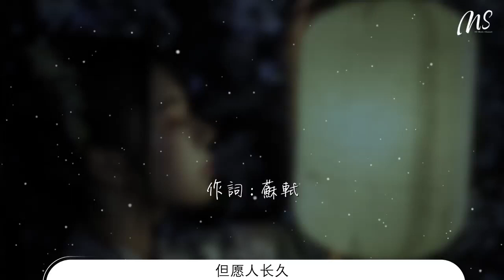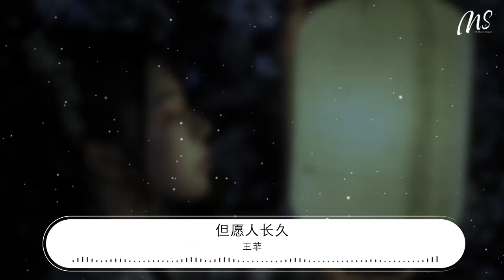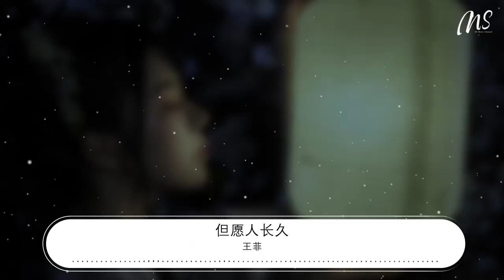王菲 - 但願人長久『我欲乘風歸去 唯恐瓊樓玉宇』【動態歌詞Lyrics】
但願人長久

00:00  作詞 : 蘇軾
00:00  作曲 : 樑弘志
00:00  編曲 : 辛偉力
00:00 原唱 : 鄧麗君
00:11 明月幾時有 把酒問青天
00:22 不知天上宮闕 今夕是何年
00:32 我欲乘風歸去 唯恐瓊樓玉宇
00:43 高處不勝寒 起舞弄清影 何似在人間
01:02 轉朱閣 低綺戶 照無眠
01:13 不應有恨 何事長向別時圓
01:26 人有悲歡離合 月有陰晴圓缺
01:37 此事古難全
01:43 但願人長久 千里共嬋娟

02:27 我欲乘風歸去 唯恐瓊樓玉宇
02:38 高處不勝寒 起舞弄清影 何似在人間
02:56 轉朱閣 低綺戶 照無眠
03:08 不應有恨 何事長向別時圓 別時圓
03:29 人有悲歡離合 月有陰晴圓缺
03:40 此事古難全
03:46 但願人長久 千里共嬋娟